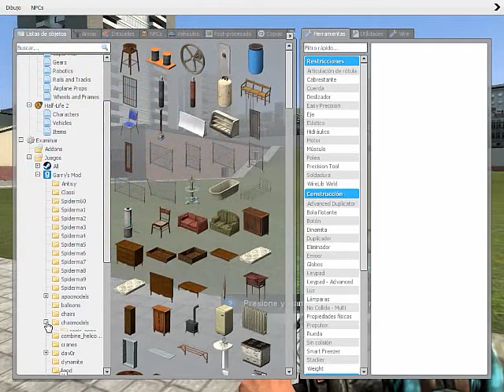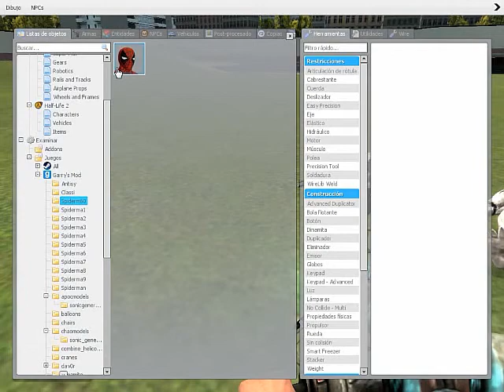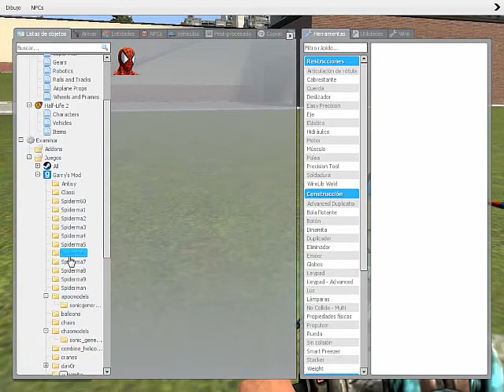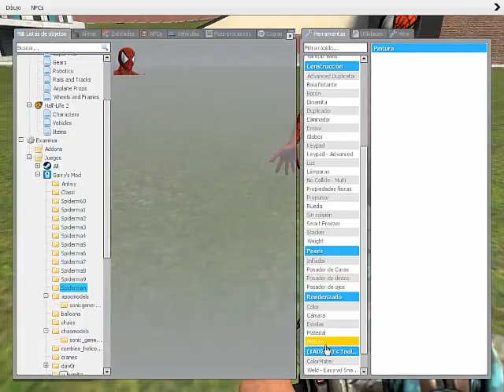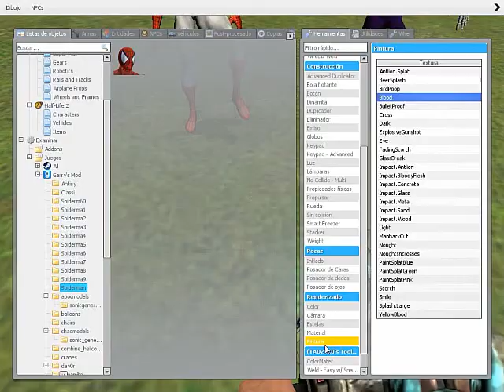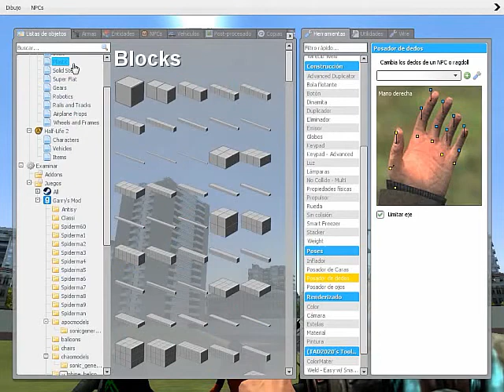garrys mod parte 1/3 posiciones de los personajes de spiderman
hola amigos de youtube en esta ocasion jugare a garrys mod o gmod
como lo quieran llamar.
estoy haciendo poses de spiderman la siguiente es para sonic